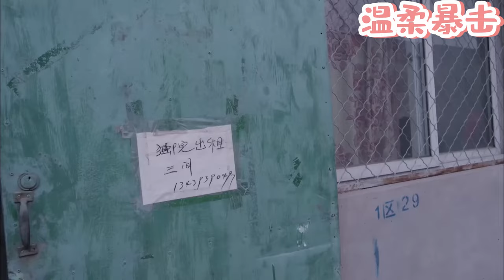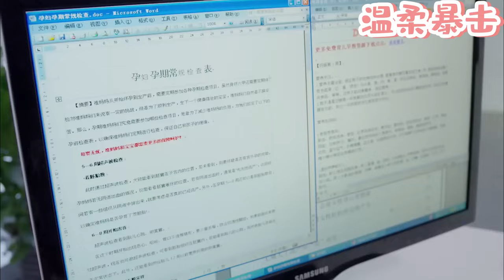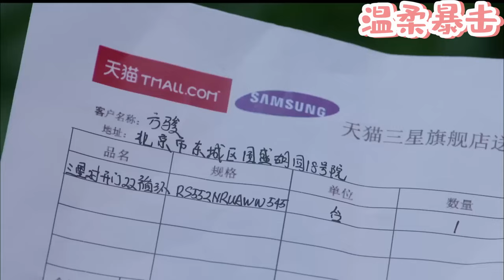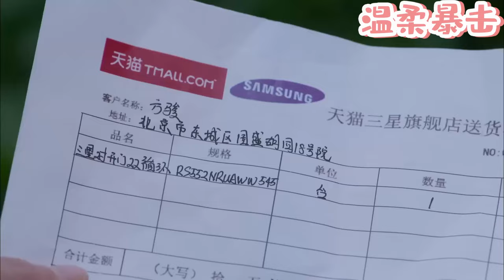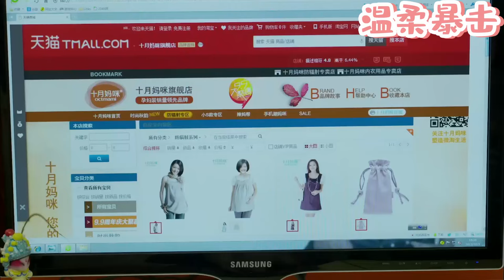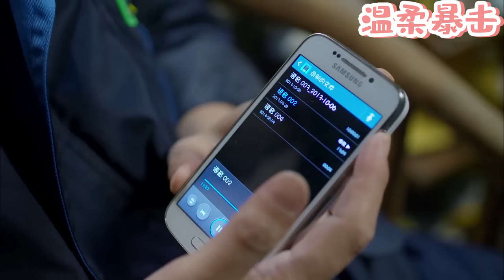【熱劇推薦】丈夫為了維護小三打懷孕妻子，妻子徹底死心，立馬出國讓他後悔終生！